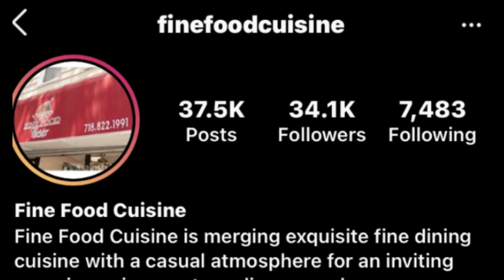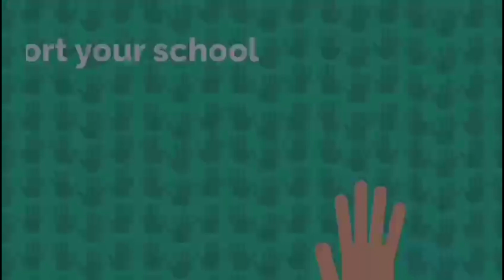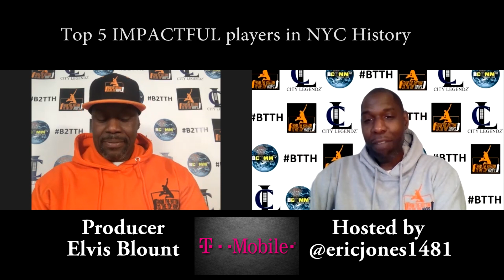B2TTH PODCAST Episode 46 "THE TOP 5 IMPACTFUL PLAYERS IN NYC HISTORY"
From the bottom to the top hoops was designed to be a platform for student athletes in High School to showcase their talents. Our services
* Branding and product integration.
* Online video highlights.
* National player rankings.
* Promo videos for college scouts.
* Special invitations to camps and tournaments nationwide.
Episode 46
Check it out. "THE TOP 5 IMPACTFUL PLAYERS IN NYC HISTORY"
B2TTH PODCAST
Hosted & Produced by Eric Jones
Produced & directed by Elvis Blount